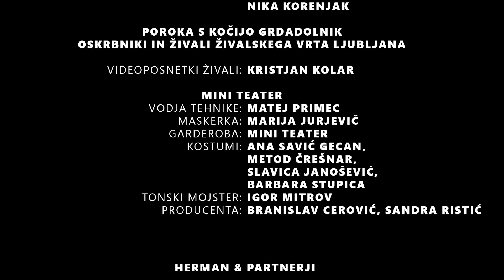Praznična dežela Dedka Mraza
Dedek Mraz ne obdaruje samo pridnih otrok, ampak tudi živali. 🧒 🐧 Pri tem mu priskočijo na pomoč njegovi pomočniki. 🌟 🐭 Zato se skupaj odpravijo v živalski vrt ZOO Ljubljana in obdarijo tamkajšnje prebivalce. 🐺 🐑 🐷
👀 Koga vse so tam obiskali, izveste v predstavi Praznična dežela Dedka Mraza, ki je nastala v sodelovanju z Mini teatrom. 🎁 ✨

Zberite svojo druščino, začnemo ob 19:00. 🥳